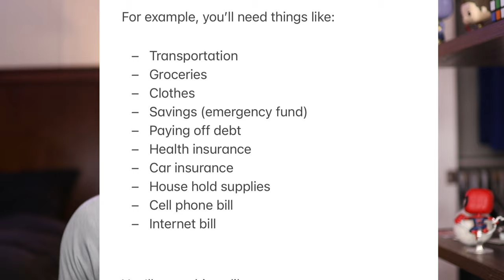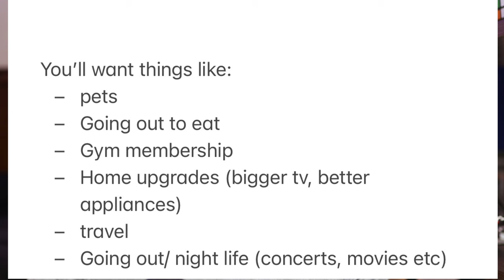Here’s what you need before moving out of your parents house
🔷 Wealth-Building Links:
Marcus by Goldman Sachs (High Yield Savings Account):

Are you ready to move out of your parents’ house and build a stable financial future? In this video, I cover the 3 essential financial habits you need before making that leap. Learn how to set realistic financial goals, increase your income, and track expenses to ensure financial stability. I’ll walk you through how these habits helped me transform my finances, and I’ll show you how to avoid common mistakes most people make when moving out. If you’re between 25-30+ and serious about building wealth, this video is for you.

Chapters:
00:00:00 - Introduction
00:00:09 - Financial Habit 1: Setting and Achieving Goals
00:01:05 - Creating a List of Needs and Wants
00:02:59 - Understanding the Cost of Your Goals
00:05:18 - Financial Habit 2: Increasing Your Skill Set
00:11:24 - The Importance of Building Skills
00:12:08 - Financial Habit 3: Tracking Your Expenses
00:13:15 - Conclusion and Bonus Tip